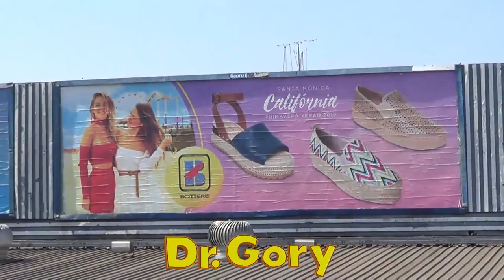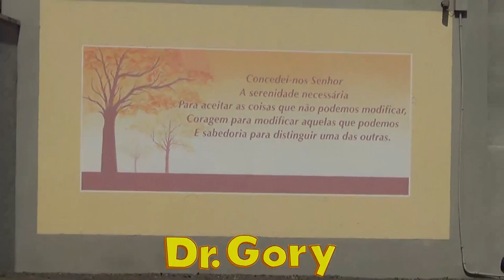Visitando meu Antigo Emprego 👍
Visitando meu Antigo Emprego 👍 BAURU PAINÉIS
Onde tyrabalhei por mais ou menos 17 anos .